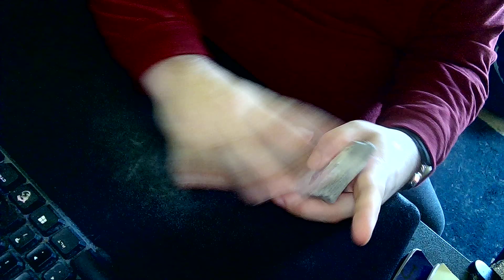Up The Ladder!